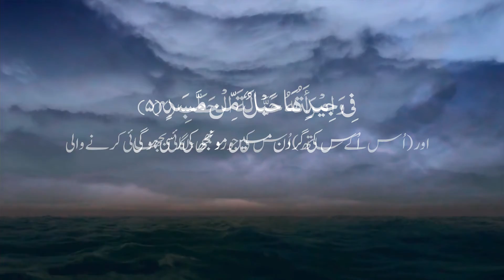surah lahab | surah al masad | surah lahab with urdu translation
jazkAllah